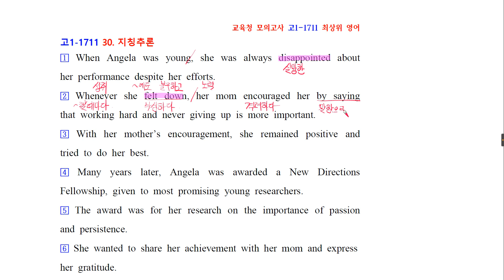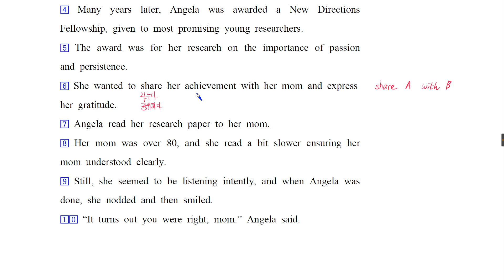고1 1711 30